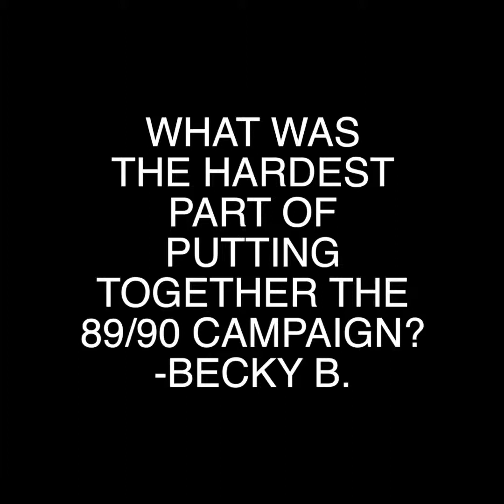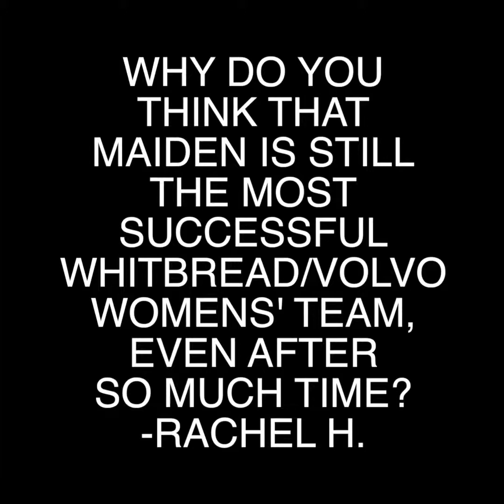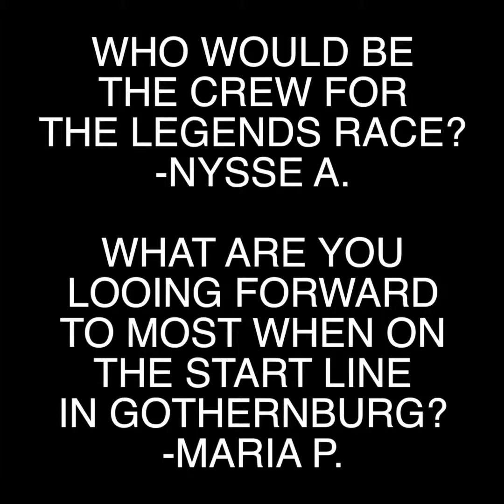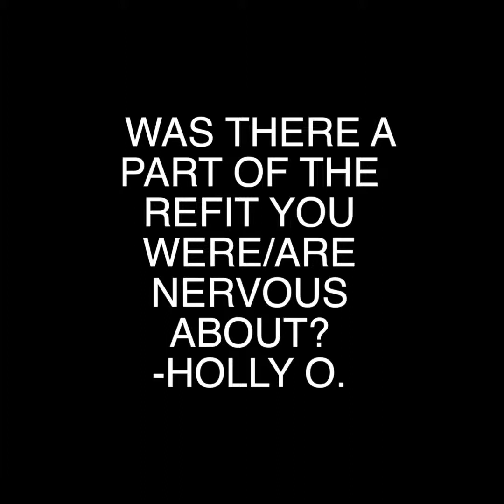Q&A with yachting legend Tracy Edwards MBE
Today, we're bringing you 5 more questions: asked by you, answered by Tracy Edwards MBE ⛵️ What part of Maiden was so thin that someone stuck their finger through it? And what did Tracy and the team find tricky in the run up to to Whitbread/Volvo race? Find out below...

Remember to click 'HD' when watching the video to get the best quality picture and sound 🔊
"Memories, BenBig Band"